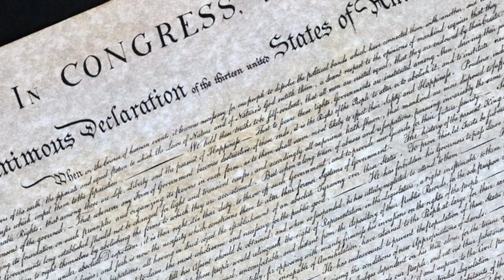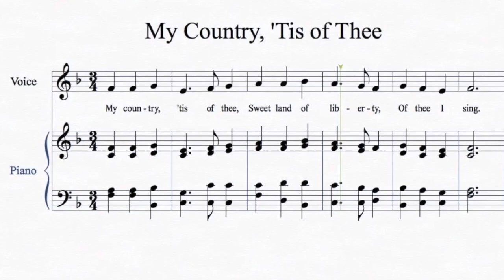I Have a Dream by Martin Luther King, Jr. (Abraham, Martin & John)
An edited excerpt of Martin Luther King’s “I Have a Dream” speech from the steps of The Lincoln Memorial, during the "March on Washington for Jobs and Freedom," Washington, D.C., August 28, 1963.

Mixed with Dion’s 1968 song Abraham, Martin and John.

You've no doubt heard it before. But what you may not know is, these last few minutes of Martin Luther King's 16 1/2 minute "I Have a Dream" speech, was completely extemporaneous and spontaneous. Departing from his prepared text, what you hear is considered by many, as one of the greatest speeches in American history.

PHOTO CREDITS:

In order of appearance with time stamp.

Various photos throughout from "The March on Washington for Jobs and Freedom", photographer Francis Miller/Time & Life Pictures/Getty Images. (August 1963)

00:16 - "Freedom of Want" painting,  Norman Rockwell (November 1942).

00:24 - Abraham Lincoln photo by Alexander Gardner on November 8, 1863. 1 colorized.

00:31 - Statue of Liberty - my life./Getty Images

00:34 - Statue of Liberty Head and Crown - ©shproteg/Fotolia

00:37 - Declaration of Independence Image - CNN

00:59 - John F. Kennedy Official Portrait (National Portrait Gallery), painting by Aaron Shikler (1970).

1:02 - “The Stone of Hope,” Martin Luther King Statue at Sunset, Martin Luther King, Jr. Memorial, Washington, D.C., photographer @acr27b

1:06 - Red Hills of Georgia. roadtripsandcoffee.com

1:09 - Sons of Former Slaves - Lieutenant J. Wallace Comer of the Army of Tennessee's 57th Alabama and his camp slave, Burrell. (Courtesy of the Southern Historical Collection, Wilson Library, University of North Carolina at Chapel Hill)

1:15 - "Table of Brotherhood" Mural by Jose Clemente Orozco (1931)

1:24 - Martin Luther King Jr. and Coretta Scott King sarcophagus within the Martin Luther King Jr. National Historic Site. Wikipedia User: Sjkorea81

1:26 - Martin Luther King Family photo
(L to R): Yolanda Denise King, Bernice King, Coretta Scott King, Dexter Scott King, Martin Luther King III

1:44 - Black and White Kids Embracing, photographer Joseph Crachiola (1973), for the Macomb Daily, taken in the Detroit suburb of Mount Clemens.

1:48 - Childrens Hands - Unknown

1:49 - Two Boys

1:50 - Two Girls - CNN

1:59 - Earth in God’s Hands - CatholicIreland.net

2:03 - My Country 'Tis of Thee, Key of G Uploaded by Greg Ray, YouTube
African American Black Civil War Soldiers (1864), Etsy.com

2:09 African American Black Civil War Soldiers (1864), Etsy.com

2:11 - "The First Thanksgiving at Plymouth, 1621" by Jean Leon Gerome Ferris (1912)

2:14 - Sierra Nevada Mountains, photographer Thomas J. Story

2:25 - Villages and Hamlets - CountryLiving.com

2:27 - Clearfield County, Pennsylvania Farm, photographer Rick Gleason

2:29 - Downtown Seattle, Washington, photographer Rick Gleason

2:35 - Black Man, Getty Images / Juanmonino

2:36 - White Man Photo by Jakob Owens on Unsplash/Everydayhealth.com

2:38 - Jews, unknown

2:39 - Three Crosses - Gerd Altmann/Pixabay)

2:41 - Shaking Hands, unknown

2:57 - “The Stone of Hope,” Martin Luther King Statue, Martin Luther King, Jr. Memorial, Washington, D.C., Jpellgen/Flickr

- Edited using iMovie on a MacBook Pro

MUSIC USED
“Abraham, Martin & John”
Artist: Dion (1968)

Audio track recorded and edited in January 2006 at KIT Radio, Yakima, WA.

“Go out, find a story you love, and tell it.” ~~ Film Director Ron Howard